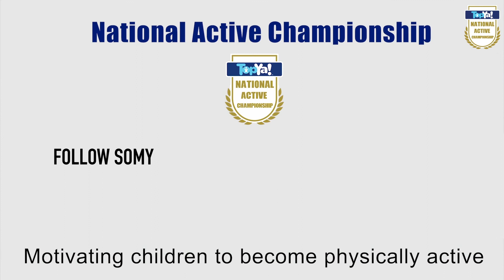Rising stars tricks by Somya sehrawat | Making India physically fit | National Active Championship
Win EXCITING PRIZES by participating.

 Want your video in our YouTube channel.

1. Create account

2. Start uploading video.

About FunSports-
FunSports challenge videos are scientifically designed physical activities developed after extensive research by American Universities and Physical Education experts. They are fun and engaging but also deceptive and proven to induce a higher level of physical activity among children. FunSports is a fun way of motivating and inspiring children to get physically active and thereby adopt a healthy lifestyle. Sustained FunSports among children would train them to acquire physically fit, mentally alert and emotionally balanced overall personalities as they grow and excel in their future careers.